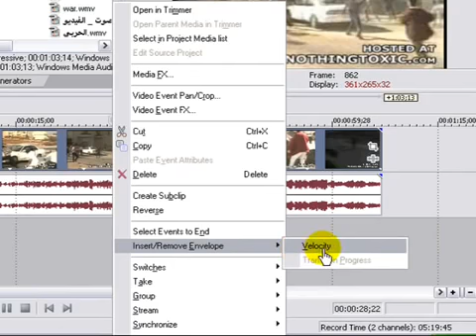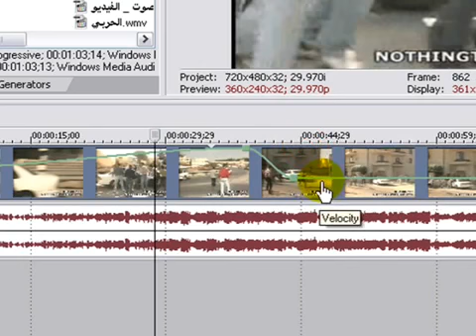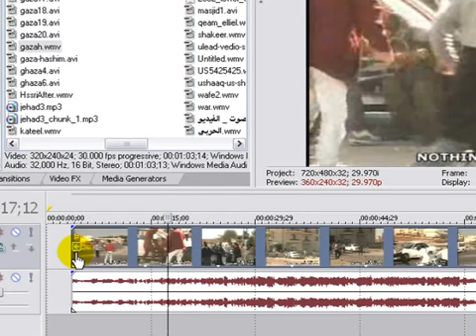الدرس العاشر تسريع وتبطيئ ترجيع المشهد بالعكس